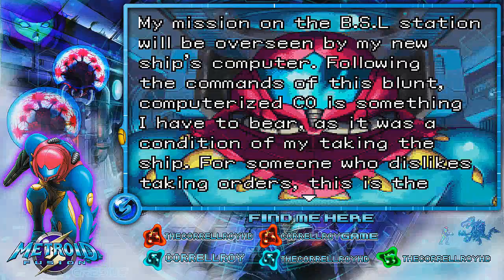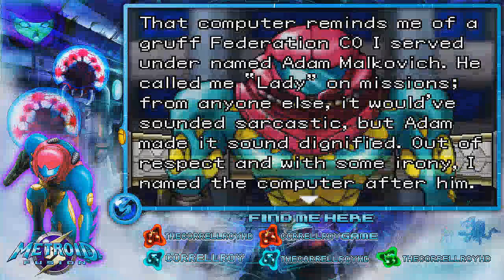Metroid Fusion™| Playthrough Walkthrough™| Part #1【HD】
I miss my old games from Nintendo, so I start small and play Metroid Fusion! I don't know if I will make it a 100% walkthrough, but I'll make sure to get as much as I can. I was using keyboard on mGBA emulator. I made the overlay for videos now, and I like because gives playthroughs a unique design for showing enemies etc that are in the game. Hope you all enjoy the video.

Items acquired:
Missile Launcher
Energy Tank x2
Missile Tank x3
Morph Ball

Main Item List:

Missile Launcher - Acquired
Morph Ball - Acquired
Charge Beam
Morph Ball Bomb
Hi-Jump/Jumpball
Speed Booster
Super Missile
Varia Suit
Ice Missile
Wide Beam
Power Bomb
Space Jump
Plasma Beam
Gravity Suit
Diffusion Missile
Wave Beam
Screw Attack

Expansions:
Missile Tanks: 3/48
Energy Tanks: 2/20
Power Bomb Tanks: 0/32

Remember to.
For more walkthroughs and more and I'll keep doing what I enjoy. :)